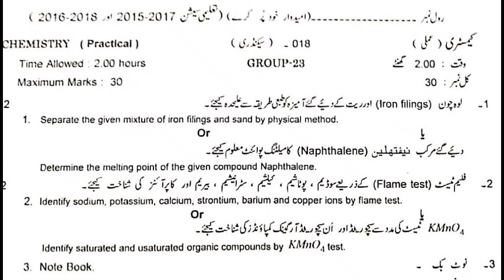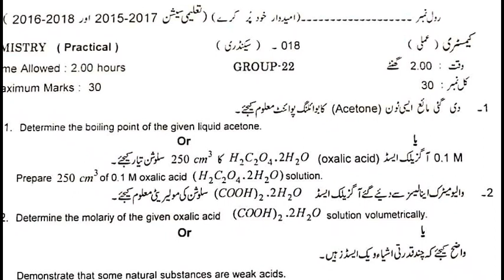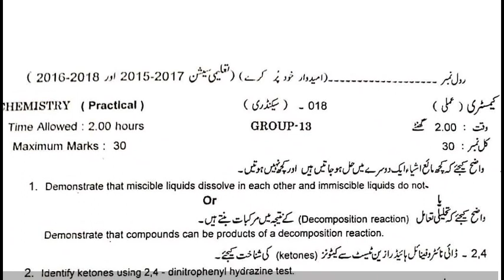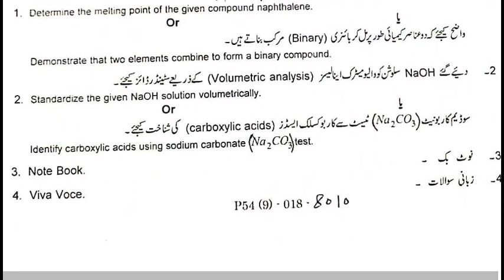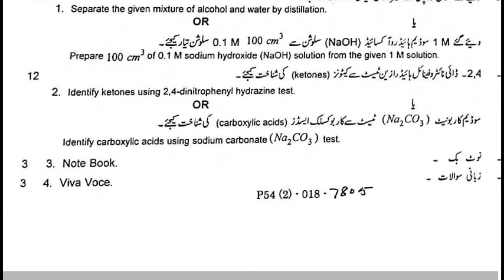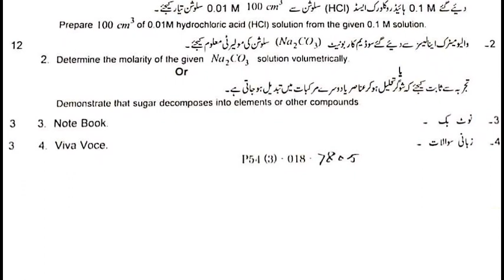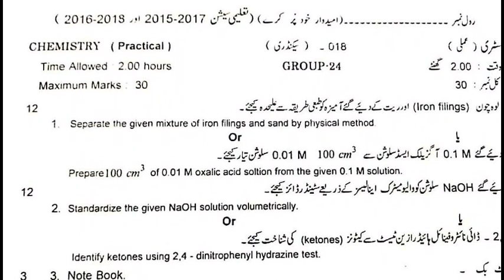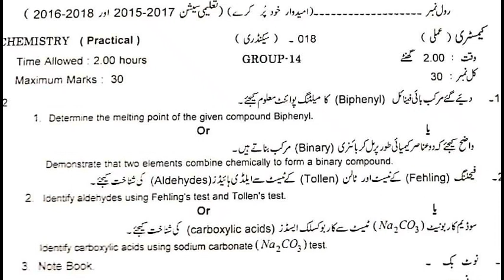Chemistry Practicals Matric ( 9th And 10th ) Past Papers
Dear students is video main matric practicals past papers milaingay